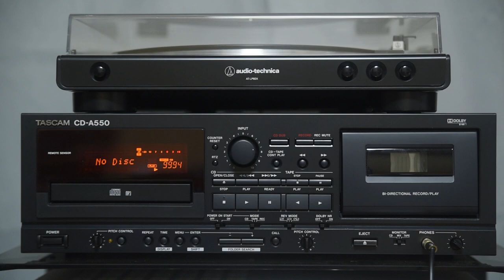신촌블루스 - 그대 없는 거리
신촌블루스 1집 CD를 녹음한 카세트테이프입니다.